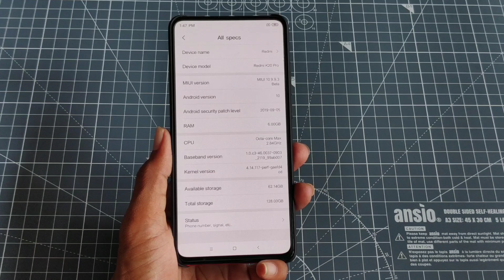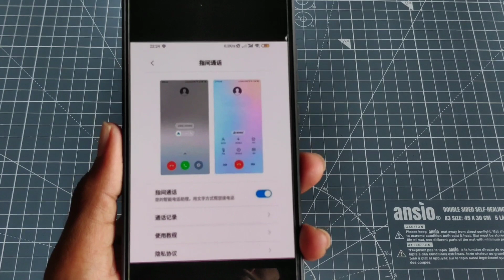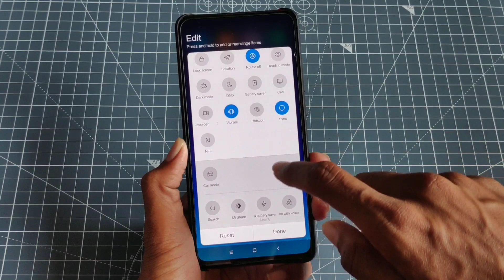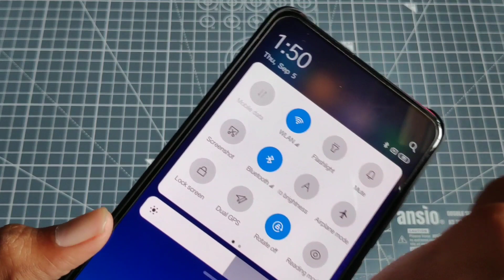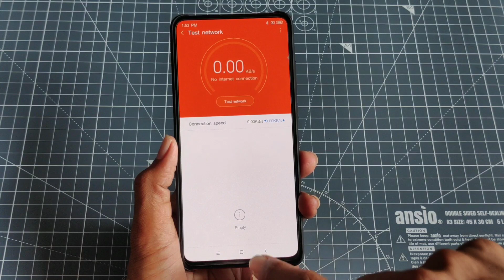Redmi K20 Pro MIUI 11 Android 10 Features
Guy my name is madan Gaikwad and I'm show on this video Redmi k20 pro get new android 10 beta update in chaina and in India android 10 beta program is open for k20 pro.And I'm showing some amazing miui 11 features for Redmi k20 pro.

-download this app from Search 'Madan Gaikwad' on 'telegram' Channel.